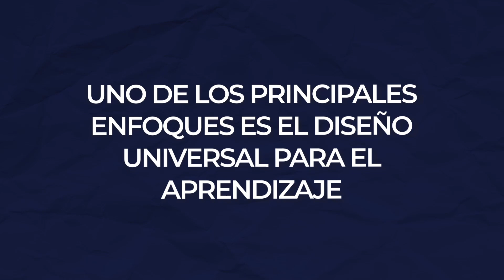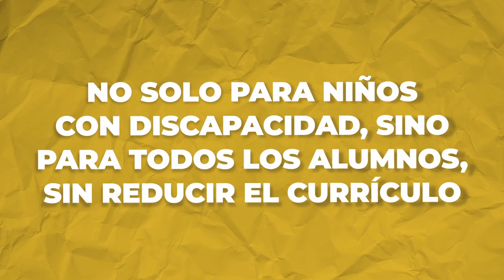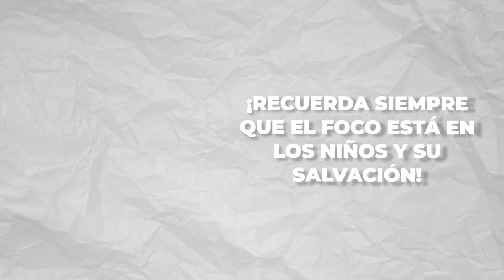DIBUJO UNIVERSAL PARA APRENDIZAJE- LIDERAZGO INFANTIL NIVEL 6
CURSO DE LIDERAZGO INFANTIL NIVEL 6
VIDEO CORRESPONDIENTE AL MÓDULO 2
"Dibujo universal para aprendizaje "

Dios te use querido maestro